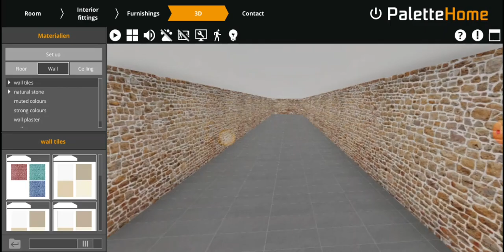josh the eren trailer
garten of banban ripoff